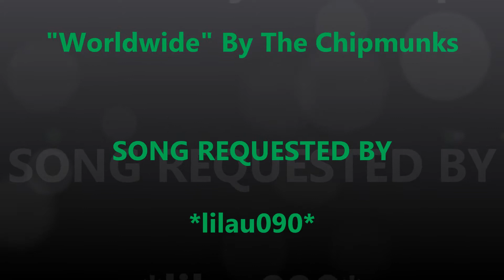"Worldwide" By Alvin And The Chipmunks (song request by lilau090)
Free youtube video downloader *click* (more info) for link